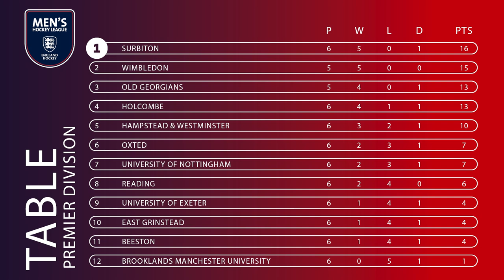23 goals in latest weekend of Men's Premier Division action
Old Georgians travelled to East Sussex on Saturday evening, beating East Grinstead 5-0 for the third consecutive time at Saint Hill. Matt Brown opened the scoring from the penalty spot in the 26th minute before Alexander Fraser doubled the lead 8 minutes later. Sam Ward (38) and Brown (43) extended the lead further, both scoring penalty corners in the third quarter before Lee Morton (49) wrapped up the goals in the fourth.

Surbiton and the University of Nottingham met on Saturday evening in a one-sided affair as Surbiton ran out 4-0 victors. Rob Farrington (28, 42) scored a brace from open play before Tom Sorsby made it three in the 52nd minute. With six minutes left to play, Gareth Furlong scored a trademark penalty corner to give the home side their sixth consecutive win.

An exciting start to the match at Holcombe Park saw Holcombe take a two-goal lead versus the only side with a 100% record at the beginning of the day, Wimbledon. Nick Bandurak was the star of the show, putting his side ahead in the 6th minute before doubling his tally and the lead in the 18th. Wimbledon responded immediately after the second goal, with Peter Scott (20) pulling Wimbledon back into the game. An exciting end-to-end match was levelled in the 57th minute when Noah Darlington ensured the South West London club would maintain their unbeaten status and secure a share of the points.

Hampstead & Westminster moved to within one point of Holcombe after beating the University of Exeter to maintain their perfect win rate in Devon. Sam French was the first on the scoresheet in the 2nd minute before Kei Kaeppeler (10), Hywel Jones (37) and James Oates (57) all added to the scoresheet for Hampstead.

Beeston were the big movers in the division this week. Welcoming Brooklands Manchester University to the Nottingham Hockey Centre for a bottom-of-the-table clash, Jamie Golden left things until after the final whistle to score from a penalty corner to break the deadlock. With the game's last play, Golden fired home to give Beeston the all-important three points that saw them avoid their first goalless draw since March 2017.

Oxted met Reading for the first time in the Premier Division in a vital match that both sides avoid defeat to stay in contention for the top six for Phase Two of the league. Matt Barnett (36) opened the scoring straight after the halftime break, catching Reading off guard to give Oxted the lead. With the match looking like it would end in a home win, Reading won a penalty corner with seconds to spare. Fred Newbold, fresh from the Sultan of Johor Cup in Malaysia, immediately returned to goal-scoring ways for Reading, firing past the Oxted defence to secure a share of the points.